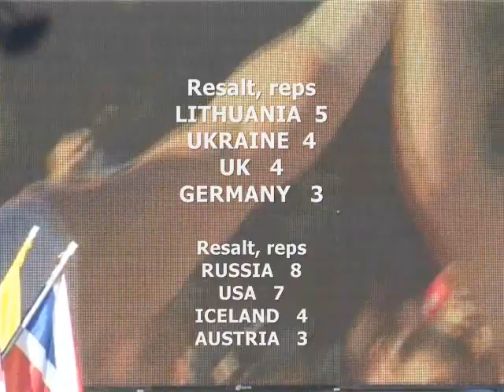TEAM CHAMPIONSHIP of the WORLD 2008 WSN - first day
TEAM CHAMPIONSHIP of the WORLD 2008 WSN - first day, Team RUSSIA, Koklyaev ,Klushev, Glushko, Kalinichenko, Pedan